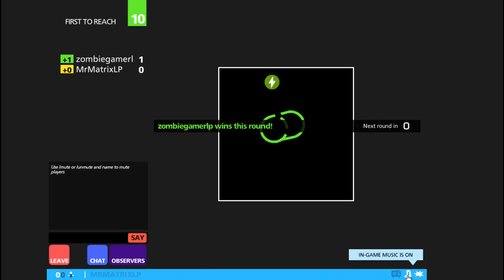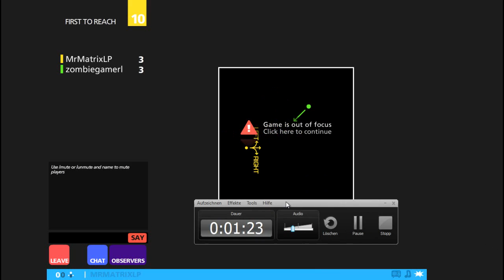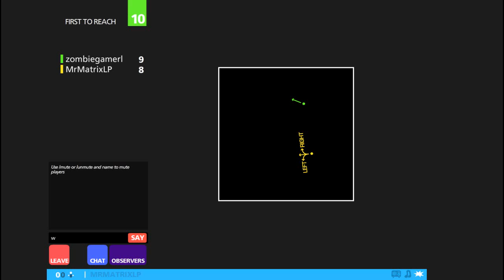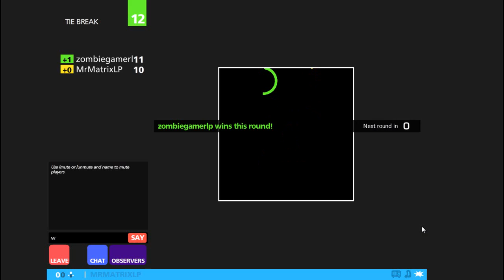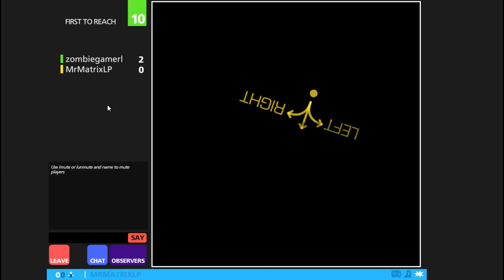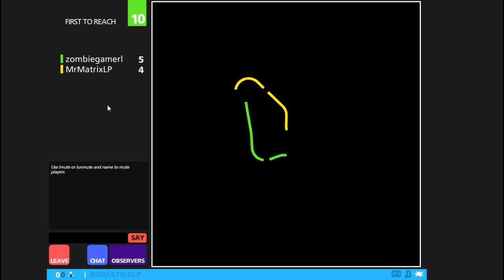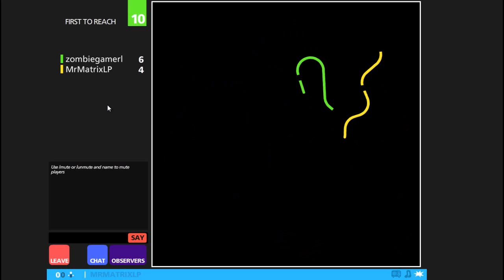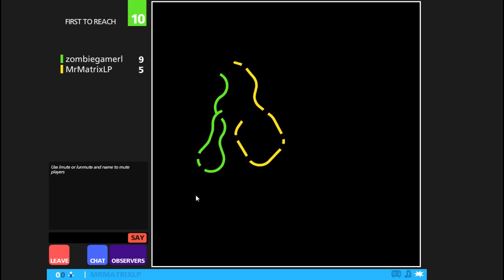Let´s play curver fever part2 /together